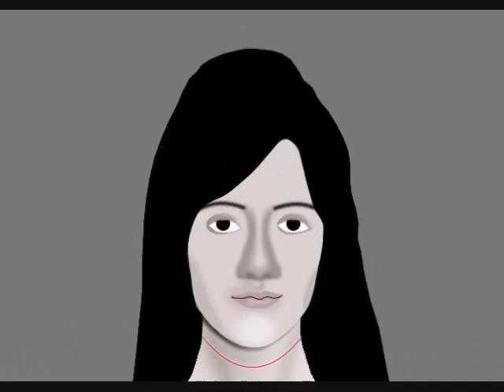FADE AWAY 2D animation short film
Sometimes all we get to be is a mere headline. ... .
and we fade away in this "goldfish memory" society based 2d animation short film